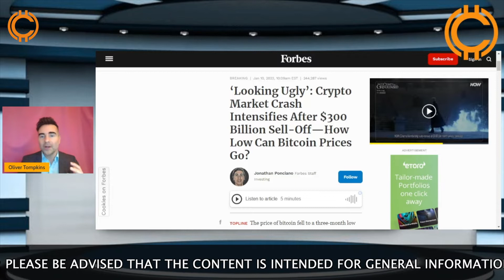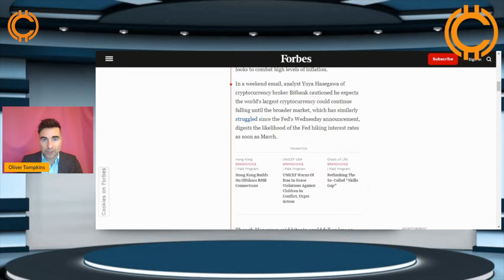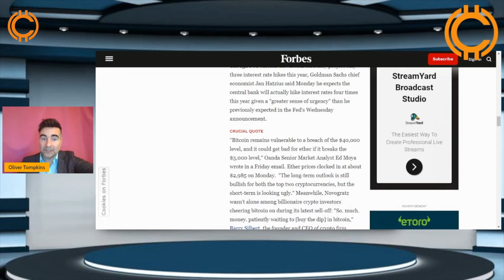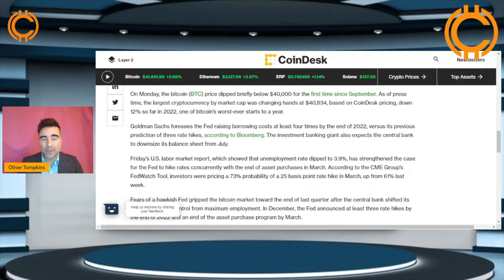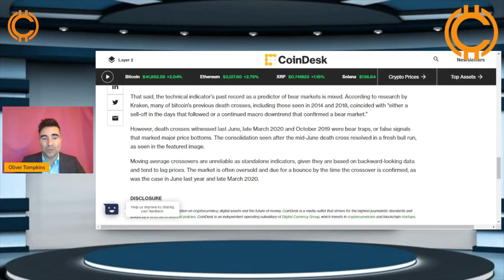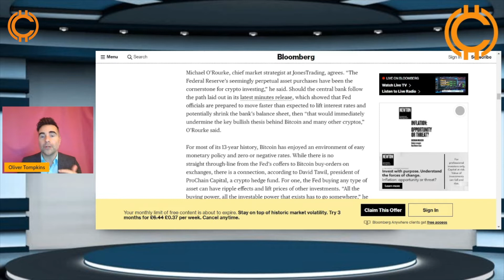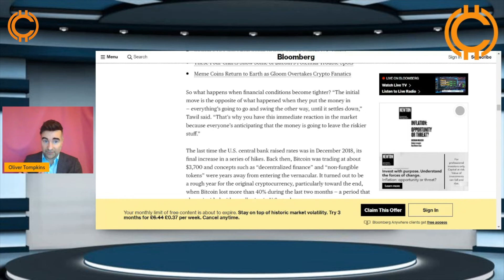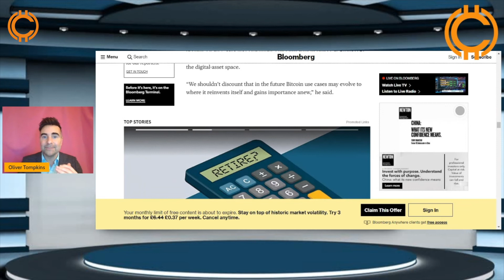Crypto Market Crash Intensifies $300 Billion Sell-Off How Low Can Prices Go?